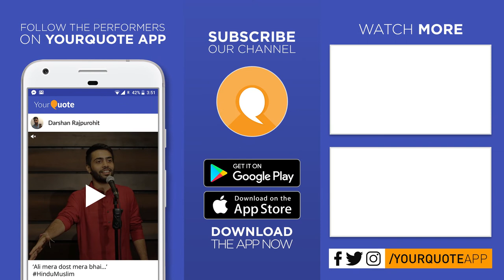'Maa' by Satyaveer | Hindi Poetry | YQ - Ajmer (Open Mic 1)